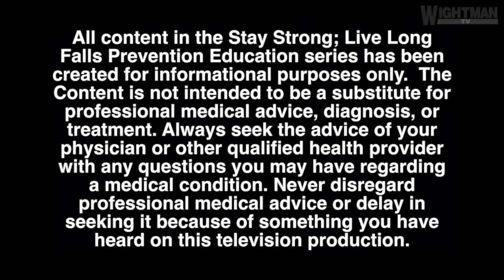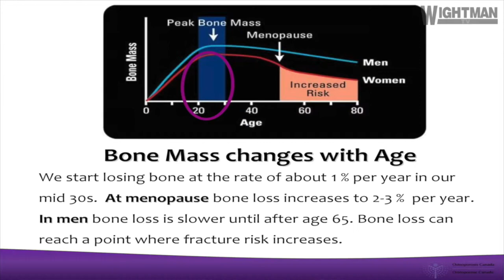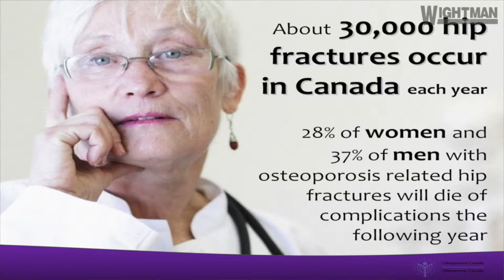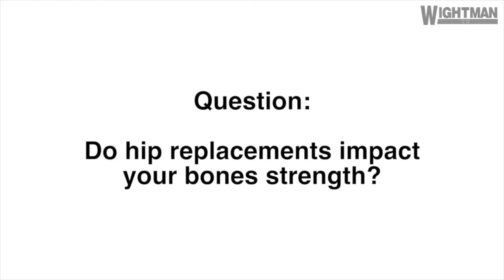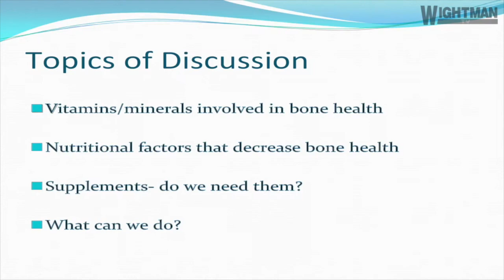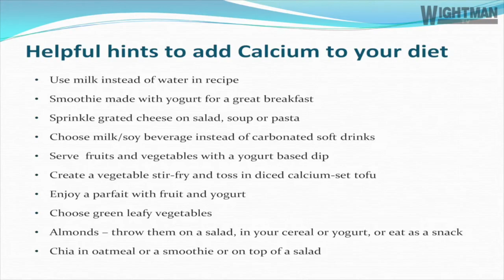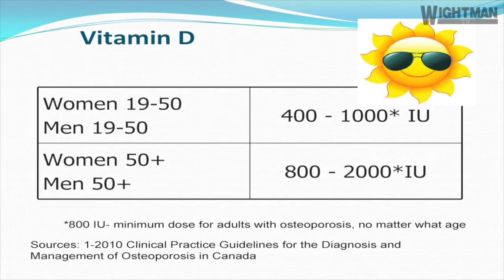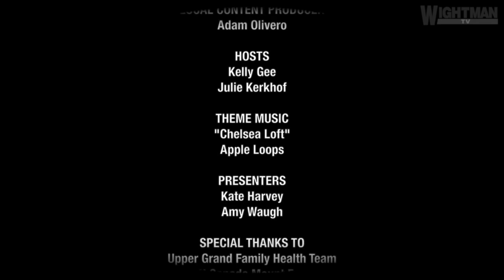HAVES V.O.N. Falls Prevention Series Module #2 Strong Muscles & Solid Bones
Virtual HAVES (Healthy-Active-Vibrant-Energetic Seniors)

We are losing 5-10% of our muscle mass each decade after 40.  With loss of muscle comes declines in strength, endurance and balance during our daily activities.  Put this in combination with decreases in bone densities puts us at a great risk for injury, fractures and falls.